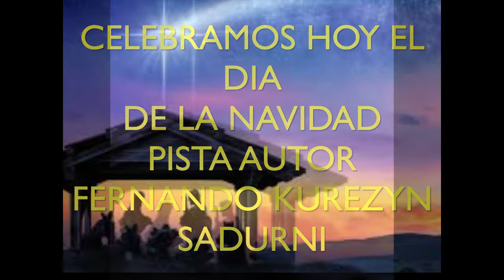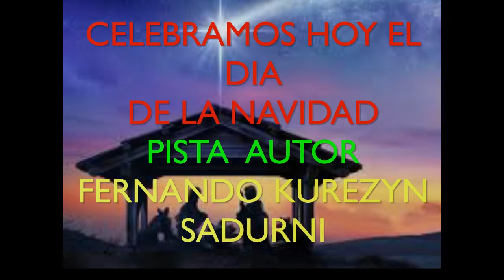CELEBRAMOS HOY LA NAVIDAD,,,,PISTA,,,FERNANDO KUREZYN SADURNI ,,,, AUTOR INTERPRETE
FERNANDO KUREZYN SADURNI,,,,INTERPRETA LA PISTA DE UNA DE SUS COMPOSICIONES,,,VILLANSICO   TITULADA,,,,CELEBRAMOS HOY LA NAVIDAD,,,,Y QUE LA GLORIA A DIOS PADRE DIOS HIJO Y DIOS ESPIRITU SANTO,,,NOS BENDIGA A TODOS AMEN,,